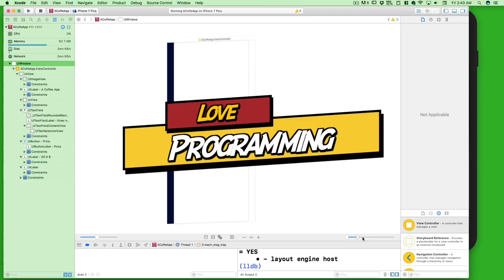Bitcoin - Just 1 thought, honest Thought